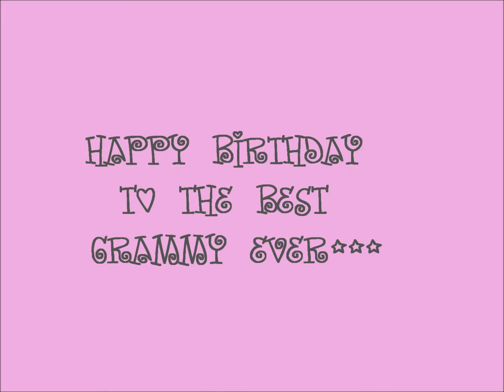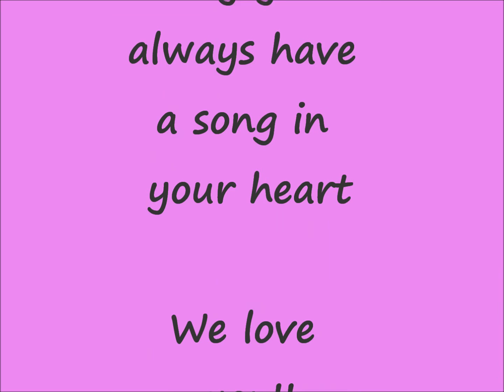dance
Happy Birthday Grammy!